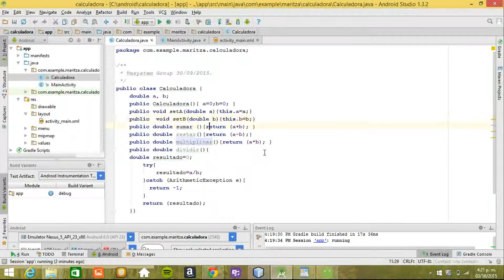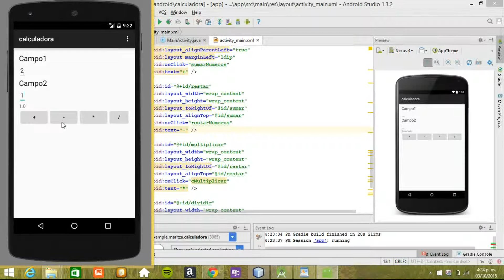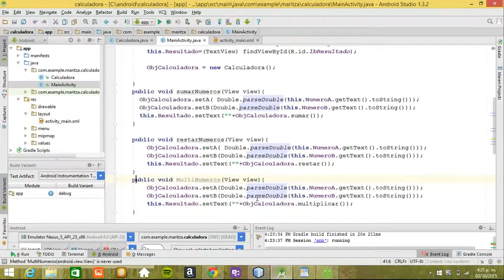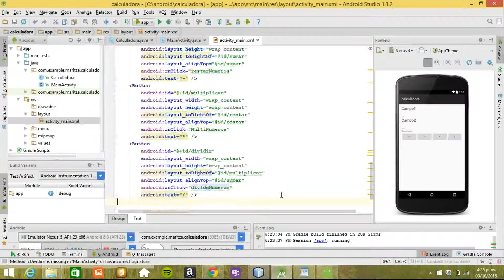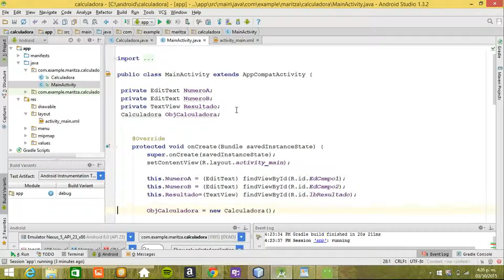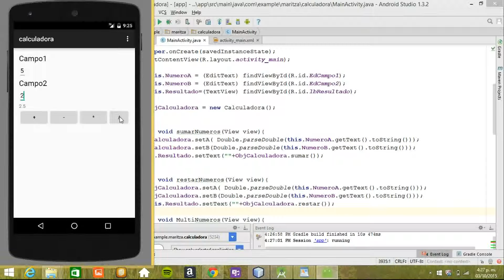Android Studio Tutorial Calculadora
Tutorial Calculadora Android Studio